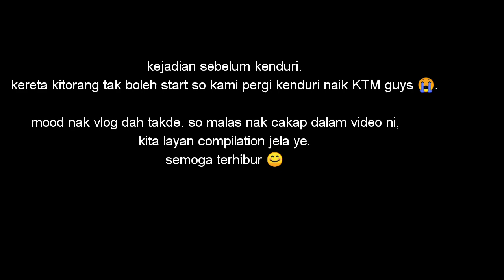Vlog || Wedding cousin | kereta tak boleh start 😭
Hi guys. Thanks sebab sudi tengok video pertama saya di you tube.

Sebenarnya nak buat vlog kejadian masa wedding adik saudara tapi segala perancangan tak menjadi. So nak bercakap pun dah takde mood time tu.. hanya mampu rekod video je.

Harap you guys enjoy. 😊